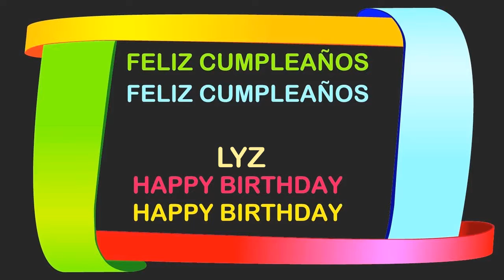Lyz Birthday Postcards & Postales